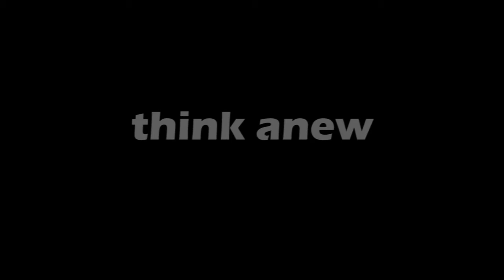Susquehanna Xpress - Bill Brandamore - Iron Men Ministry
Brittany talks with Bill Brandamore about the Iron Men Ministry at Aldersgate UMC, Mechanicsburg.